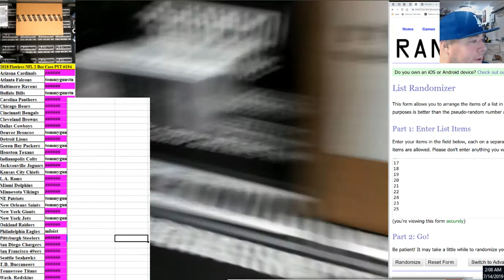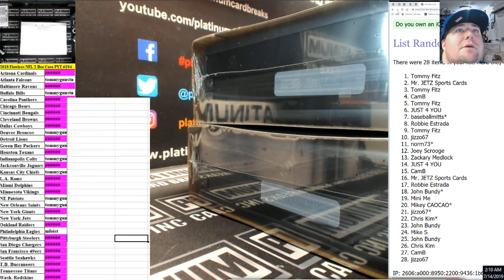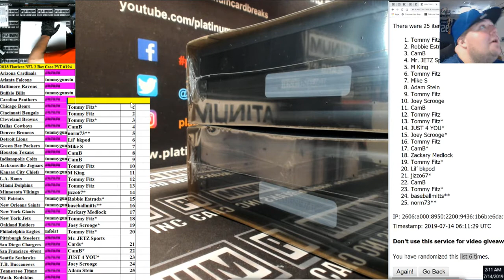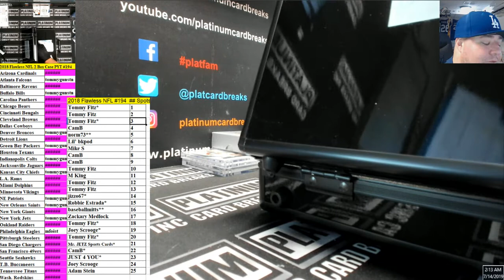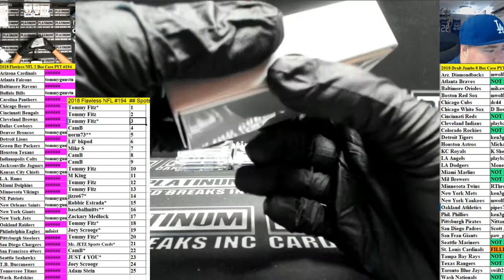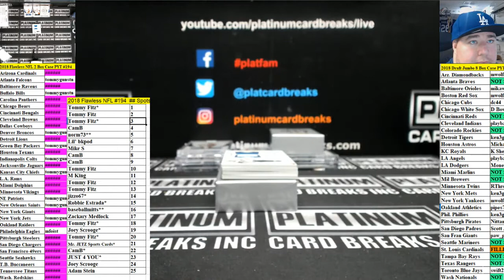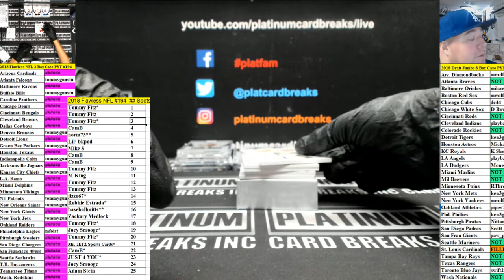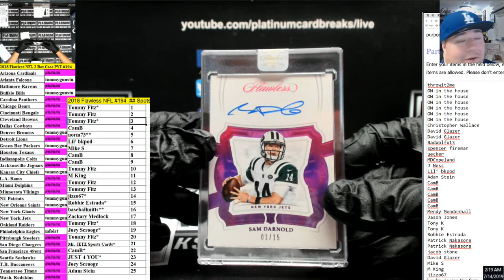2018 Flawless NFL 2 Box Case PYT #194